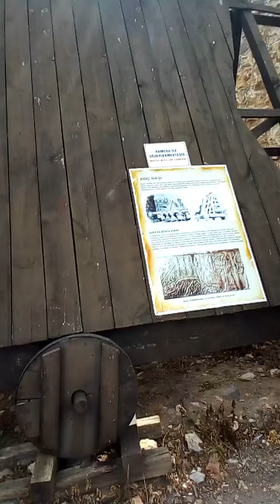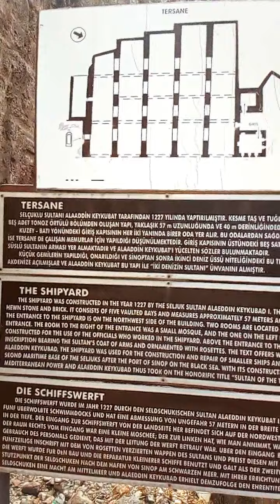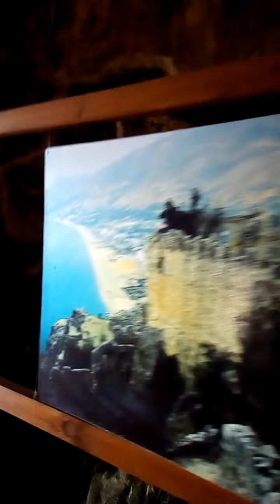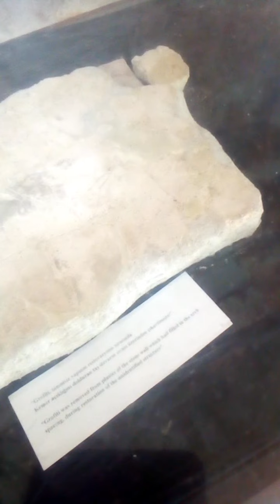Прогулка по замку Алании ...Alanya castle walk ...alanya kalesi...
Прогулка по замку Алании ...
Alanya castle walk ...
alanya kalesi yürüyüşü...
Alanya city center trip ...
alanya merkez gezisi...
-nostalji tramvay
-alanya kale
-kızıl kule
-alanya kale müze
-alanya center park
-alanya fantastik gemiler
-alanya kuşbakışı
-kale gemi giriş kısımları
alanya merkez gezisi...
-nostalji tramvay
-alanya kale
-kızıl kule
-alanya kale müze
-alanya center park
-alanya fantastik gemiler
-alanya kuşbakışı